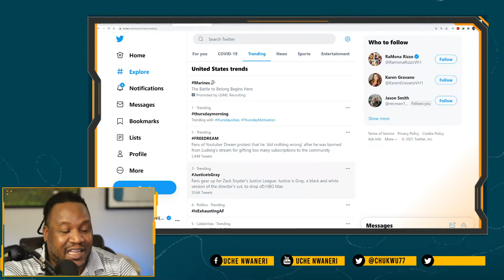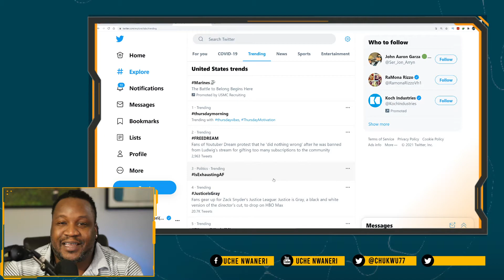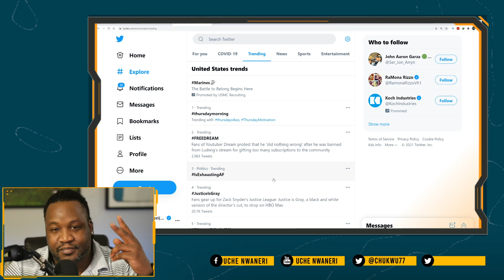HBOMax SILENTLY releases the Snydercut Justice Is Gray AT 3AM when no one was looking.